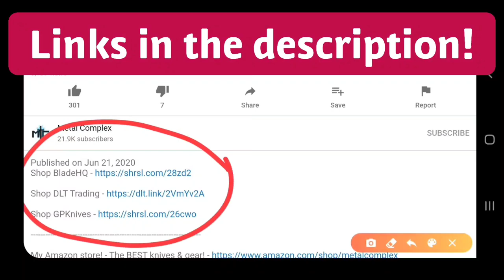Are BIG Knives Good for EDC? - Topic Credit to BHQ